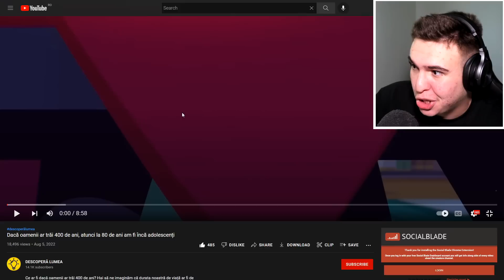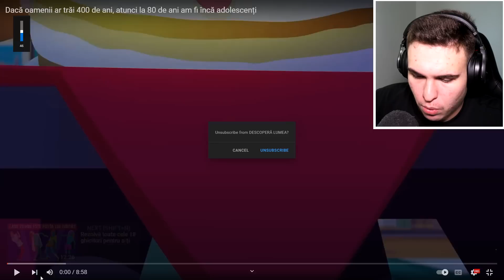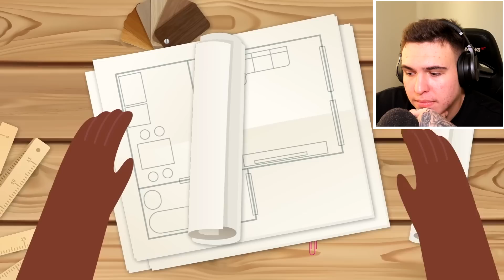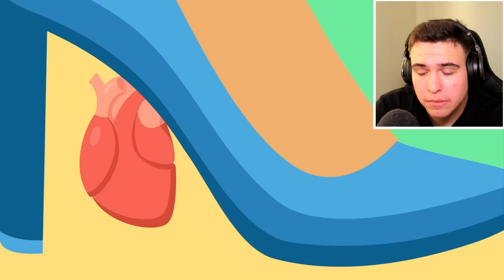Ce S-ar Întâmpla Dacă Oamenii Ar Trăi 500 De Ani ?! *nu cred*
2 ,000 LIKE-URI? ❤️